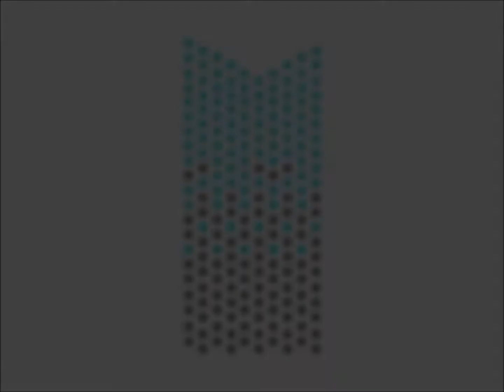TZR, Press & B1t Crunch3r - Lost In Time